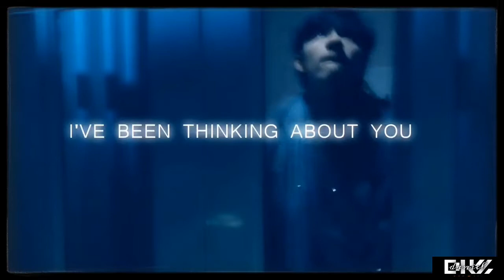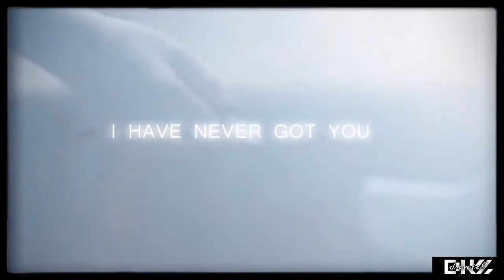OhmNanon Sweet Scene | Patpran - BadBuddy Series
Sorry For Ma-lag Eh 😭

✓Thank You Raikans to always support Our Husbands 🤣 Este All Thai BL Actors 💚❤️